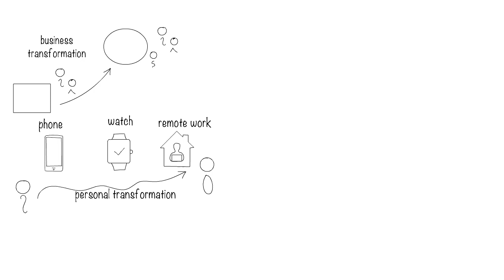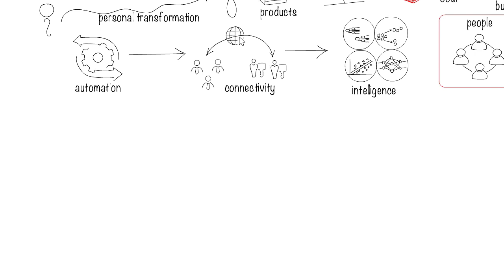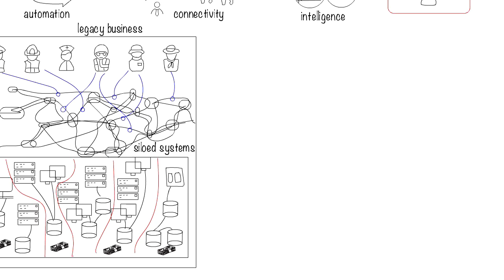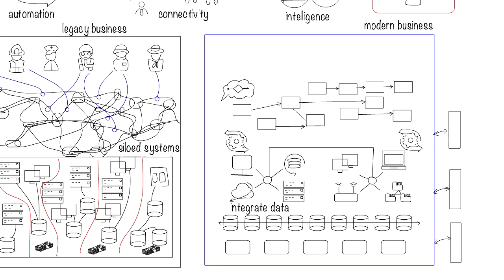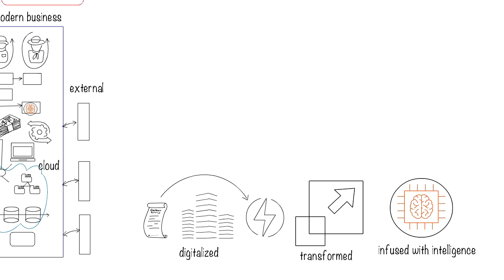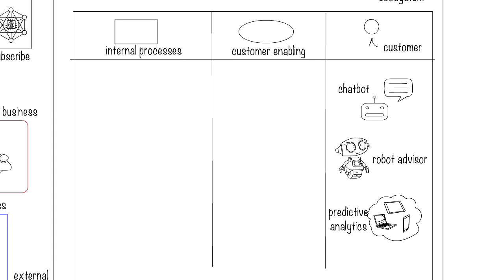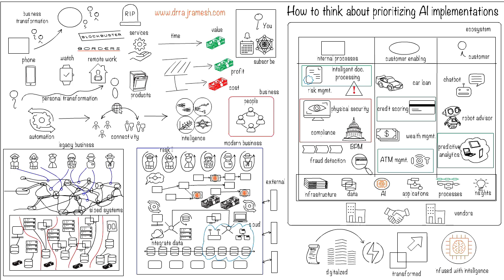How to Prioritize AI Implementations in Your Organization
AI can be introduced in many parts of the organization, but doing all of it is infeasible.  So how can you select the most important parts of your company where AI will make sense.  Here we explore one way to think about the challenge using a banking example.

Here's what I can do to help you. I speak on the topics of architecture and AI, help you integrate AI into your organization, educate your team on what AI can or cannot do, and make things simple enough that you can take action from your new knowledge.

I work with your organization to understand the nuances and challenges that you face, and together we can understand, frame, analyze, and address challenges in a systematic way so you see improvement in your overall business, is aligned with your strategy, and most importantly, you and your organization can incrementally change to transform and thrive in the future.